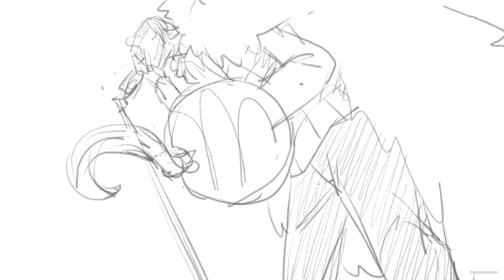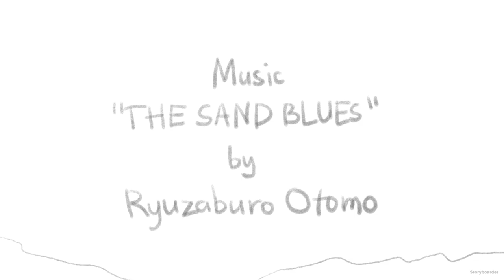[Fan Animatic] One Piece - The Sand Blues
THE SAND BLUES by Ryuzaburo Otomo
Album: One Piece Nippon Judan! 47 Cruise CD

Vocal: Sir Having-fun-time Crococile
Bass: Mr. 1
Guitar: Mr. 2
Keyboard: Ms. Valentine
Drum: Mr.5

If you spot grammar errors, or like, any kind of error, pls pardon me. ; - ;